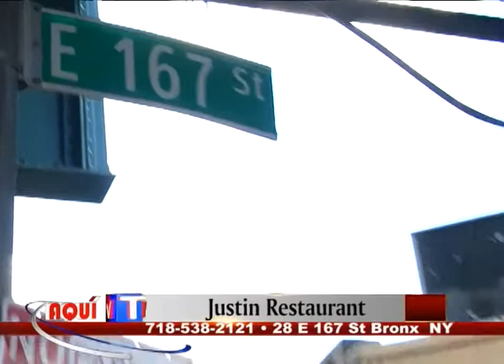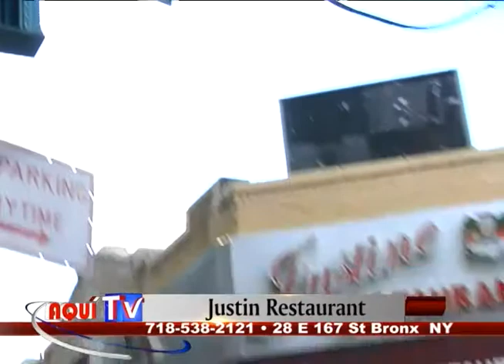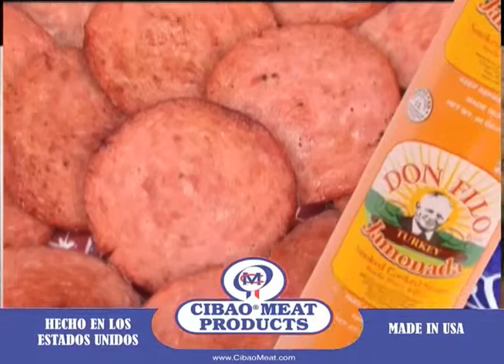Aquitvshow 09 13 14